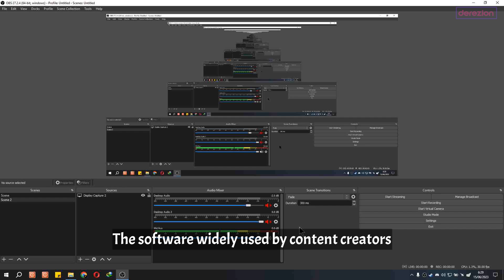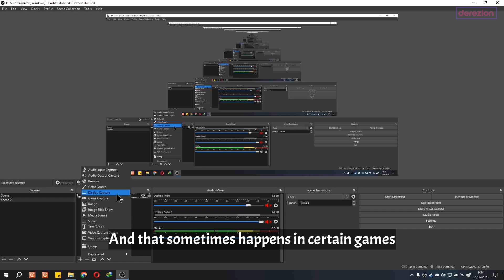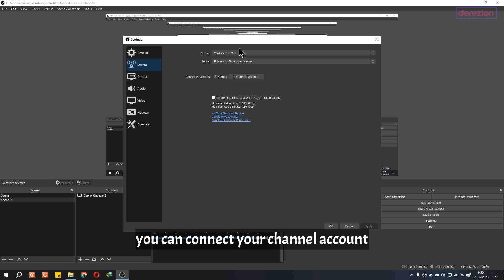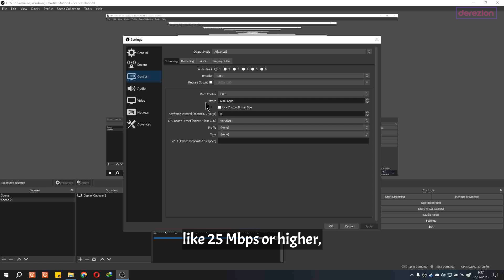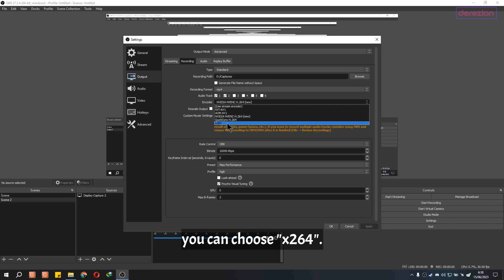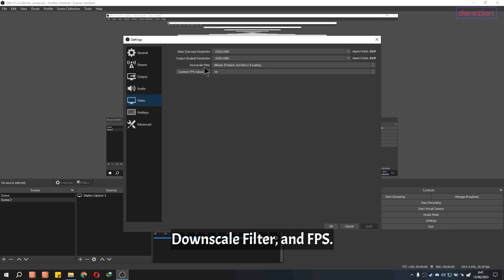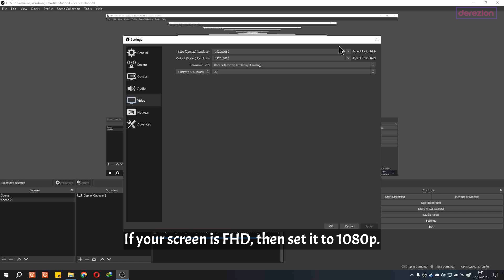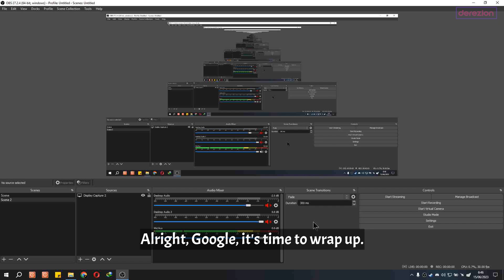Tutorial Best Settings OBS Studio for Beginner | Tips and Tricks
✦ Welcome to derezion ✦

I hope this video can be useful for you all.

► Recorded by  :  Dante

✅ Grab your snack and enjoy our video \(^-^)/